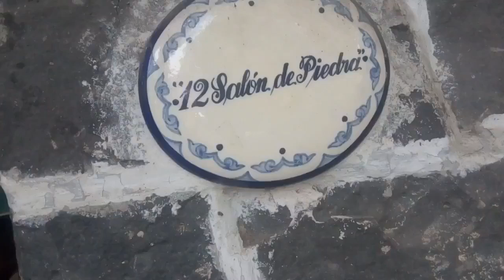LA CHANCLA Pedro Infante COVER